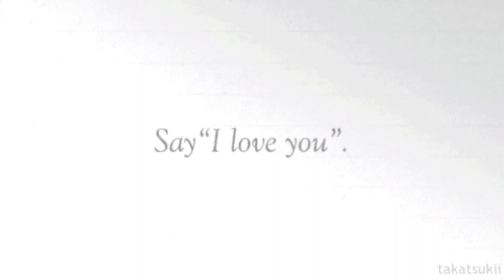CUPIDS GUIDE TO ANIME LOVE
What is love baby don't hurt me! Here are my picks for the best anime love stories since twilight (joke)